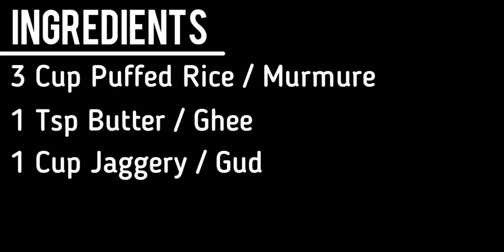Murmura Laddu Recipe || Pori Urundai || Mumure Ke Laddu || Pufffed Rice Balls || Only 3 Ingredients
Murmura laddu or puffed rice laddu is a crispy laddu made of murmura or puffed rice and jaggery syrup. These quick and easy to make laddus are kid-friendly and can be prepared within a short duration of time.
Made with only three ingredients, these laddus are perfect for guilt-free snacking!